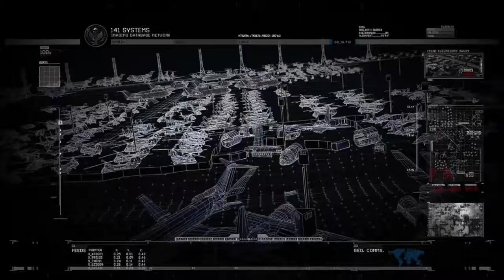COD MW2 NEW ENEMY